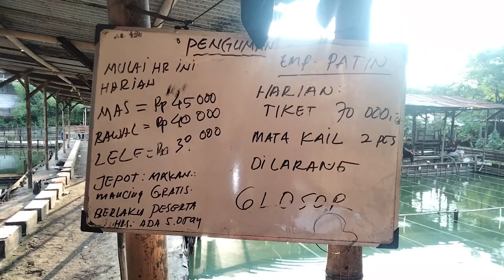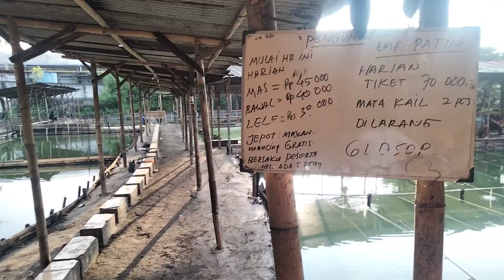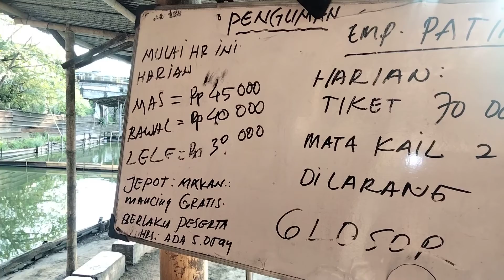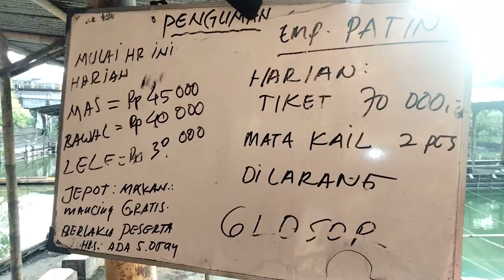PEMANCINGAN IKAN UJANG KAMPUNG DUMPIT KOTA TANGERANG BANTEN..!!..🇮🇩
Kolam Pemancingan Ikan Ujang Jalan Pajajaran Raya Kp Dumpit Kelurahan Gandasari Kecamatan Jatiuwung Kota Tangerang Provinsi Banten..!!..RI..🇮🇩